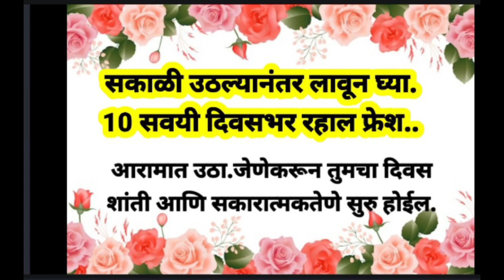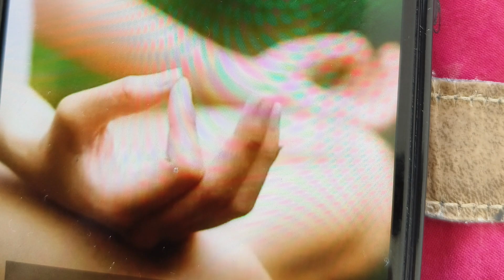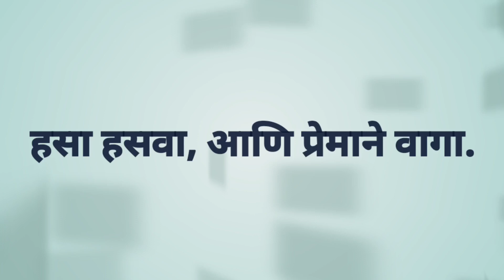सकाळी उठल्यानंतर लावून घ्या.10 सवयी दिवसभर रहाल ताजेतवाने..!!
best motivation
good thought
nice line
changle vichar